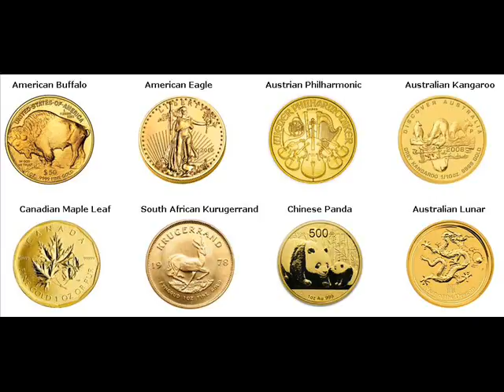Gold Bars For Sale Port Barre St. Landry Louisiana